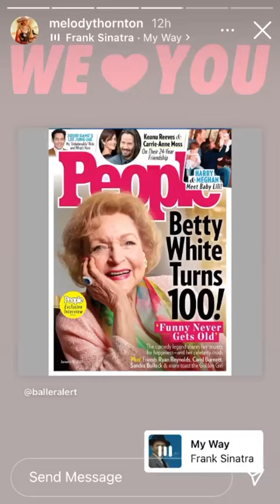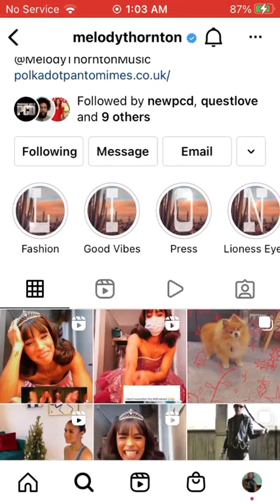IG Stories 12/29/21 🎟🎭🏆📡🎬🎞🛣🎄💜💛💙❤️💚🖤🤍💖✨💎📿💄🧖🏾‍♀️🛀🏾🎀🛋👯‍♀️💃🏾